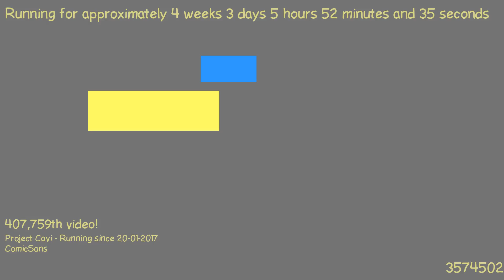1487649415 - Webdriver Cavi - H